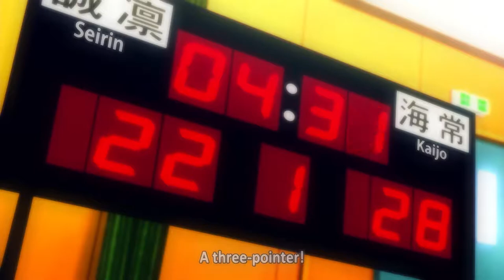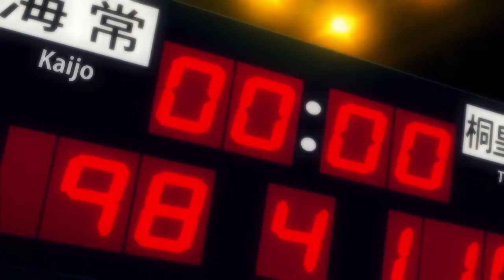[AMV 1ST] Yukio Kasamatsu - Carnivore/HAPPY BIRTHDAY KASAMATSU YUKIO!!!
Yes! (*•̀ᴗ•́*)و ̑̑  I was able to finish these before, July 29th. As we all know, well, the KnB fans. Today is Kasamatsu-senpai's birthday, right? Well, it also happens to be my cousin's birthday. Yup. He was born in the exact same day as Kasamatsu.
How totally awesome is that? σ(≧ε≦ｏ) A LOT! So, I decided to go ahead and make some nice AMV videos about Kasamatsu Yukio. They're kinda like extra Birthday presents for my cousin too. I hope he likes them.

This was the first video I made for Kasamatsu-senpai's and my cousin's birthday. The reason why I picked the song named "Carnivore" was because, my cousin is a big time carnivore. He loves meat. I mean, I don't even know if Kasamatsu likes meat. In fact, I don't I ever saw that dude eat in any of the 75 episodes. Hmm, but I don't think he's a Vegetarian.
Anyways, yeah... that's why I picked this song. It's also one of my favorite songs and thought some of the lyrics matched Kasamatsu's story.

*sigh* 凸(｀0´)凸 YouTube was an a-hole again and deleted my second video twice. So I had no choice but, to upload it to vimeo. So if you want to check it out. Go ahead. I'm going to leave the link to it below.